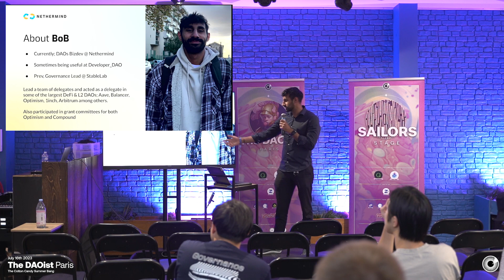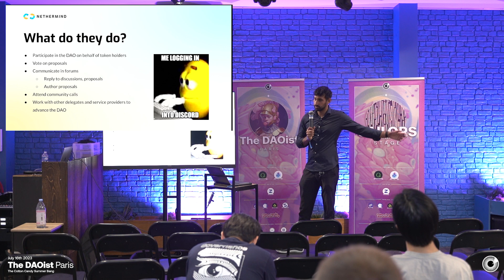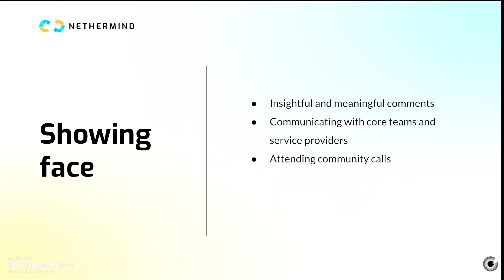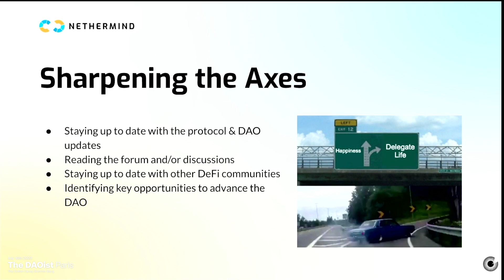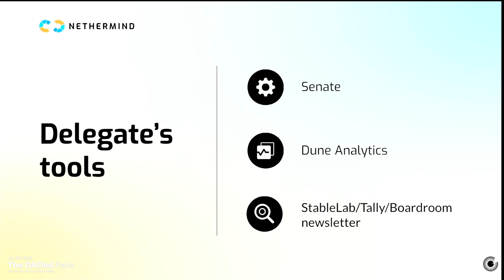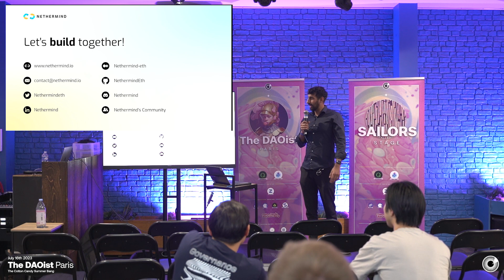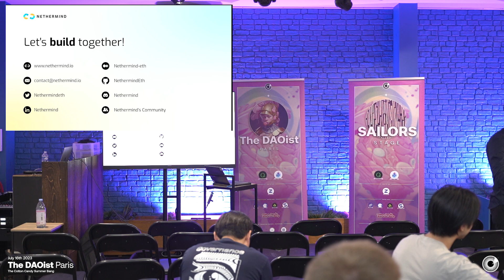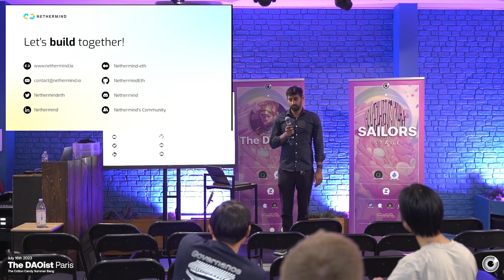Day in the life of a professional delegate - Nethermind - Bobby Bola ⛵️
So how does it feel do bear the burden of Delegation? There's much talk about systems of delegated governance, the numbers and percentages - but what about the an individual's perspective?

Bobby had a uniquely quick rise through the ranks: In less than 2 years in the space he found himself leading Stablelab's team of governance analysts and drafting and executing strategy on how to responsibly deploy a vast amount of delegated governance power across circa 15 large DAOs including Aave, Maker and more.

Here he'll break down the opportunities, responsibilities, trade-offs and how to join this growing but extremely niche professional class.